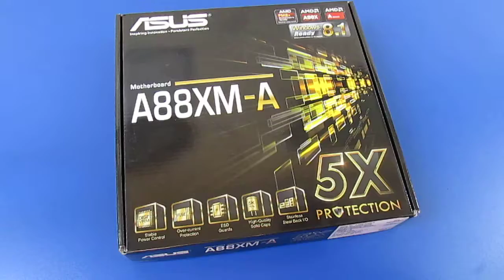Материнская плата ASUS A88XM-A | unboxing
Материнская плата ASUS A88XM-A | распаковка